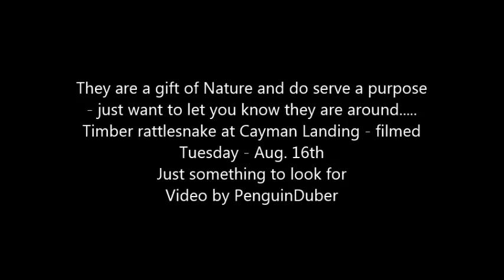Cayman Landing rattle snake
Folks - as much as Ranger Bob is not a big fan of the snakes - there is much beauty in this creature. However, please realize these protected reptiles are in the area and can be dangerous. Please use caution with your pets.